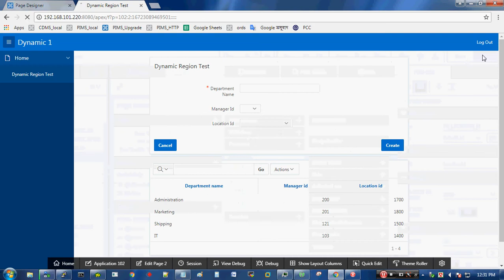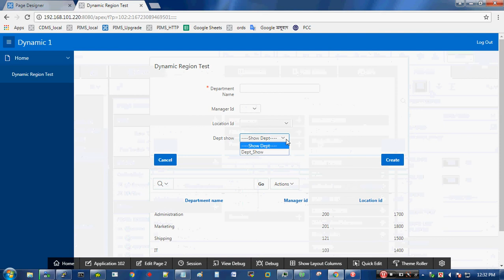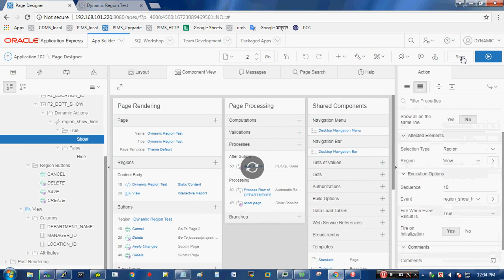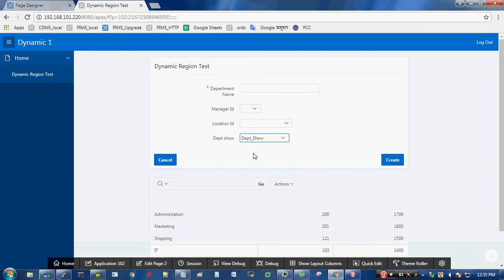region show hide dynamic action in oracle apex 5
A dynamic action for a REGION show hide opportunity in oracle apex 5.1.
This is useful when we want to dynamically show or hide a region which we want.